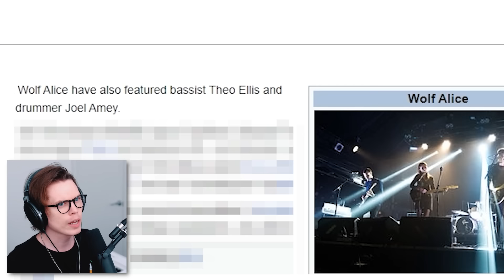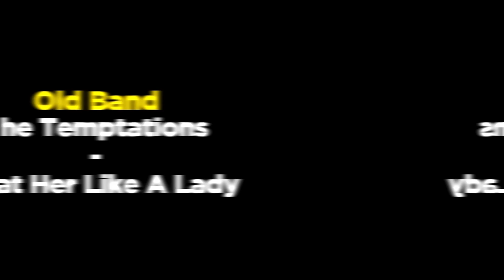Old Bands vs New Bands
DON'T CALL ME A BOOMER...!